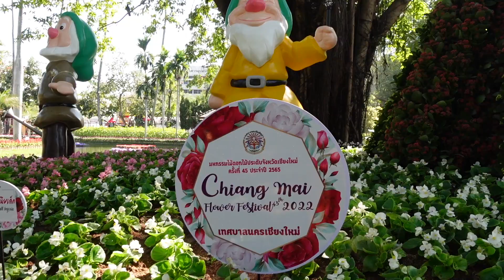Daytime Highlights from the Chiang Mai Flower Festival 2022 | Travel Thailand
I hope you enjoy the daytime highlights from my Chiang Mai Flower Festival 2022 videos.

Video chapters:
0:00 Introduction
0:09 Daytime Flower Festival Floats on Bumrung Buri Road
3:50 Daytime Flower Festival inside Nong Buak Haad Park

The Chiang Mai Flower Festival is one of the biggest and well-known festivals in Thailand. Traditionally it takes place over 3 days each year in the Old City beginning with the Flower Festival Parade that ends at Nong Buak Haad Park. Additionally this year there was the “Charming Chiang Mai Flower Festival” at Chaloem Phrakiat Park, north of the Old City, with stunning light shows on the lake there each night.

LINKS
Nong Buak Haad Public Park:

Khob Khun Ka! 🙏